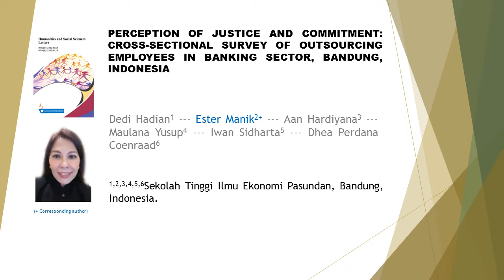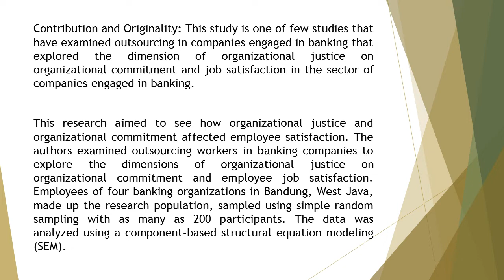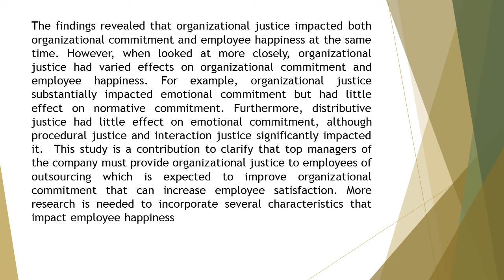Perception of Justice and Commitment Cross Sectional Survey of Outsourcing Employees in Banking Sect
Perception of Justice and Commitment: Cross-Sectional Survey of Outsourcing Employees in Banking Sector, Bandung, Indonesia